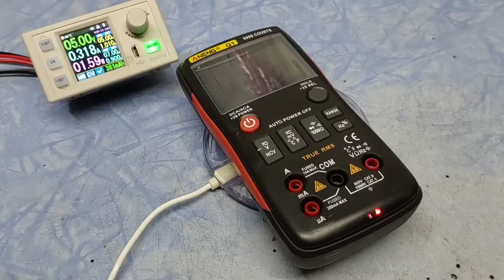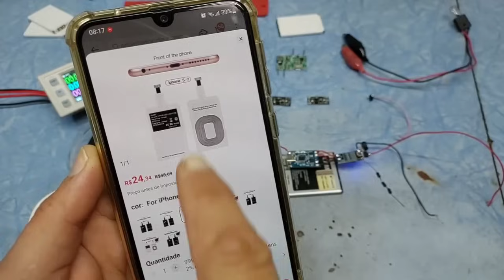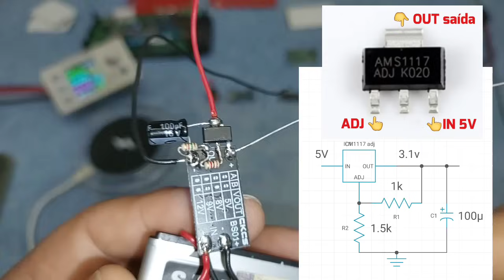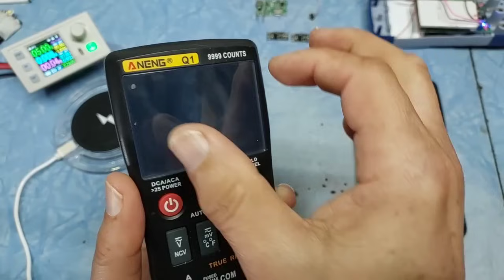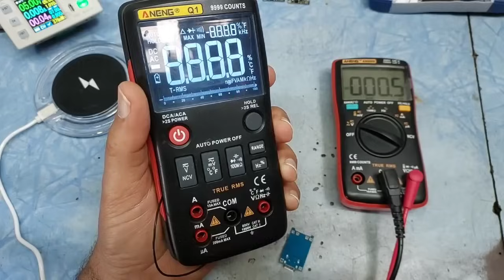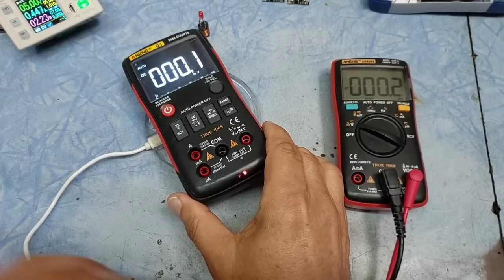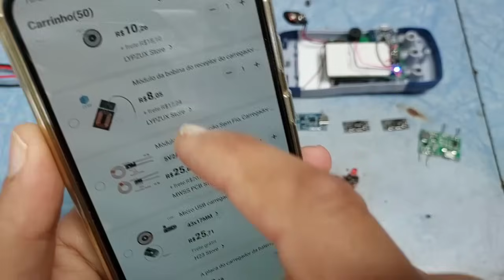MULTÍMETRO com CARREGADOR SEM FIO e bateria de lítio.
Faça no seu ! serve para qualquer multímetro, Chega de gastar dinheiro com pilhas, serve para qualquer multímetro digital e analógico, coloque uma bateria de lítio e ainda faz a carga por indução, com carregamento sem fio.

✔️ Caso queira ajustar a tensão de 3V certinha só colocar um trimpot de 4k7 no lugar do resistor de 1K5
✔️ No caso do receptor, se for com encaixe tipo usb-C pode engatar  direto na placa de carregamento

1º multímetro com carregamento sem fio.
Instalação bateria de lítio em multímetros.
Carregando o multímetro por indução.
Wireless charging multimeter.
Carregando o multímetro sem fio
Multímetro Aneng Q1 com carga sem fio.
Como colocar bateria de lítio no multímetro Aneng Q1
Usando bateria de lítio em qualquer multímetro.
Como adaptar bateria em multímetros digitais e analógicos.

Placa de elevação de 3.7v para 5 e 9V

Placa de carregador bateria lítio

Carregador sem fio, prestar atenção para comprar a base e receptor

Link para compra do regulador de tensão, para sua bancada